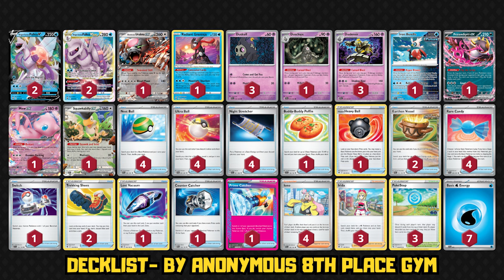Review & Guide: Salah Satu Deck Palkia Vstar Terbaik Yang Bisa Kalian Mainkan Sekarang! | PTCGL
Time stamps:
00:04 intro
00:38 budget & keuniversalan deck
02:03 dasar cara main deck ini
05:35 decklist
05:40 gameplay 1 - set up awal, alasan kenapa maju pertama, lawan favorit deck ini
18:43 gameplay 2 - kekurangan dan kelebihan deck ini dibanding deck arceus vstar D & sedikit bocoran untuk video2x brktnya

DECK LIST (bisa di copy lalu import di game):
Pokémon: 17
2 Origin Forme Palkia V ASR 39
2 Origin Forme Palkia VSTAR ASR 40
1 Bloodmoon Ursaluna ex TWM 141
1 Radiant Greninja ASR 46
3 Duskull SFA 18
1 Dusclops SFA 19
3 Dusknoir SFA 20
1 Iron Bundle PAR 56
1 Fezandipiti ex SFA 38
1 Mew ex MEW 151
1 Squawkabilly ex PAF 75

Trainer: 36
4 Nest Ball PAF 84
4 Ultra Ball PAF 91
4 Night Stretcher SFA 61
1 Buddy-Buddy Poffin TEF 144
1 Hisuian Heavy Ball ASR 146
2 Earthen Vessel PAR 163
4 Rare Candy PAF 89
1 Switch SVI 194
2 Trekking Shoes ASR 156
1 Lost Vacuum LOR 162
1 Counter Catcher PAR 160
1 Prime Catcher TEF 157
4 Iono PAL 185
3 Irida ASR 147
3 PokéStop PGO 68

Energy: 7
7 Water Energy SVE 3